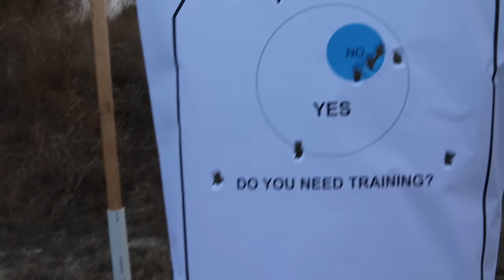First Time Shooting The 50 CAL! - Barrett M82A1 .50 BMG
I'm incredibly excited to share with y'all the first day out with my new rifle. My Barrett M82A1 in .50 BMG. I went out with my parents and a few friends, glad they could all experience it with me. This rifle was a plesent surprise when I found it really fun to shoot. Not overwhelming and/or painful. But also not a total pussy cat. It just felt perfect. Many more videos to come with this beast! Click here to check out the Leupold Mark 4 I have mounted on my M82 and the Barrett 30mm rings My camera equipment
Sony A7iii
Nikon P900
Sony 16-35/2.8 GM
Sony 24-105/4 G
Rode Video Mic Pro+
Texas Plinking on Insta: @texasplinking